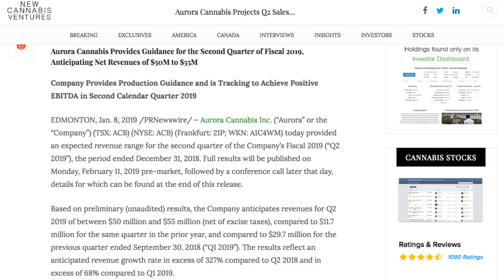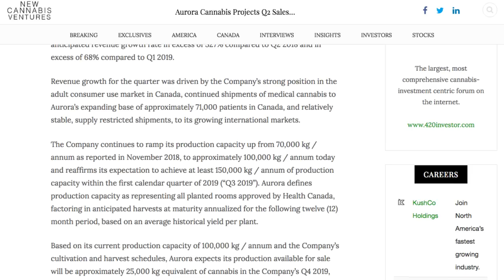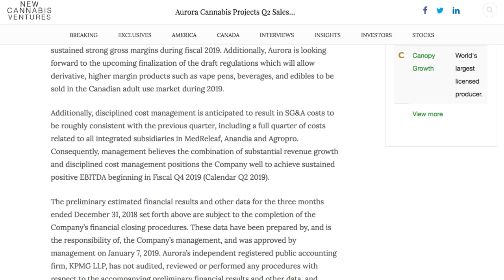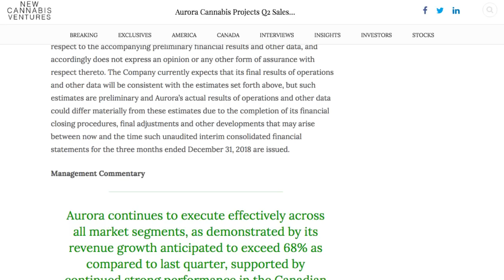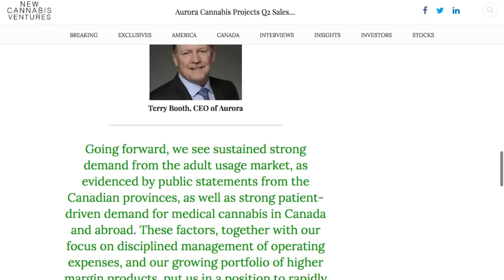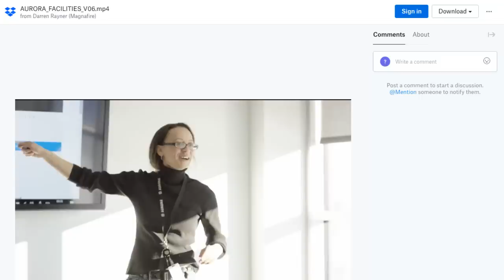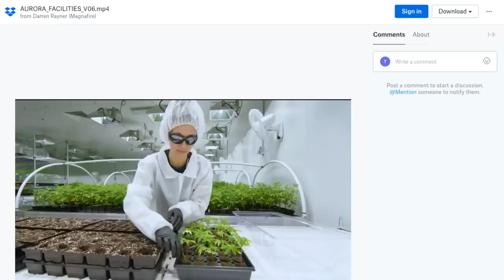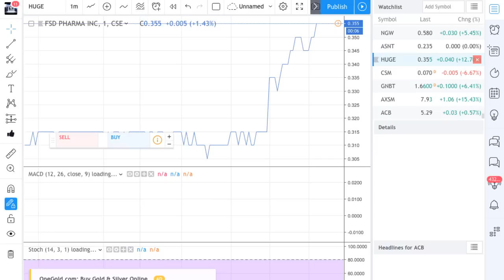Aurora Cannabis Projects Q2 Sales of $50-55 Million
Aurora Cannabis Projects Q2 Sales of $50-55 Million - RICH TV LIVE - JANUARY 8, 2018 - Aurora Cannabis Inc. (“Aurora” or the “Company”) (TSX: ACB) (NYSE: ACB) (Frankfurt: 21P; WKN: A1C4WM) today provided an expected revenue range for the second quarter of the Company’s Fiscal 2019 (“Q2 2019”), the period ended December 31, 2018. Full results will be published on Monday, February 11, 2019 pre-market, followed by a conference call later that day, details for which can be found at the end of this release.

Based on preliminary (unaudited) results, the Company anticipates revenues for Q2 2019 of between $50 million and $55 million (net of excise taxes), compared to $11.7 million for the same quarter in the prior year, and compared to $29.7 million for the previous quarter ended September 30, 2018 (“Q1 2019”). The results reflect an anticipated revenue growth rate in excess of 327% compared to Q2 2018 and in excess of 68% compared to Q1 2019.

Revenue growth for the quarter was driven by the Company’s strong position in the adult consumer use market in Canada, continued shipments of medical cannabis to Aurora’s expanding base of approximately 71,000 patients in Canada, and relatively stable, supply restricted shipments, to its growing international markets.

The Company continues to ramp its production capacity up from 70,000 kg / annum as reported in November 2018, to approximately 100,000 kg / annum today and reaffirms its expectation to achieve at least 150,000 kg / annum of production capacity within the first calendar quarter of 2019 (“Q3 2019”). Aurora defines production capacity as representing all planted rooms approved by Health Canada, factoring in anticipated harvests at maturity annualized for the following twelve (12) month period, based on an average historical yield per plant.

Based on its current production capacity of 100,000 kg / annum and the Company’s cultivation and harvest schedules, Aurora expects its production available for sale will be approximately 25,000 kg equivalent of cannabis in the Company’s Q4 2019, the period ending June 30, 2019, with continued production volume increases in subsequent quarters. Aurora defines production available for sale as representing the Company’s production capacity harvested and processed into a final product for sale. Paired with strong current and future anticipated demand for the Company’s products across its different market segments, this is expected to result in continued strong revenue growth.